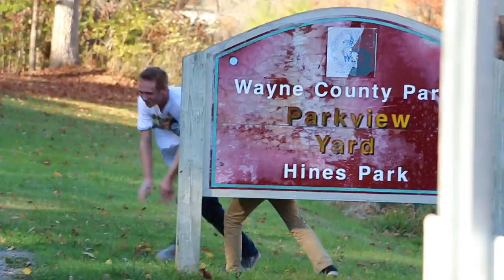Longboarding | JakeGreenSk8er Part II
Finally got around to filming some skating! Lots of fun especially on a great day like today.